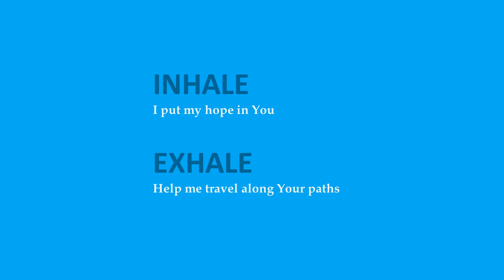Prayer & Contemplation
A Breath Prayer